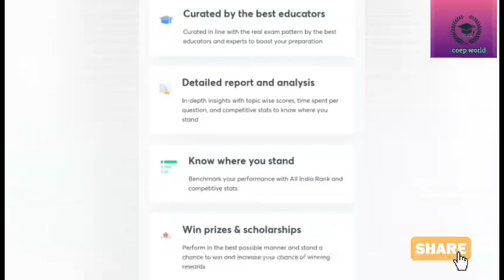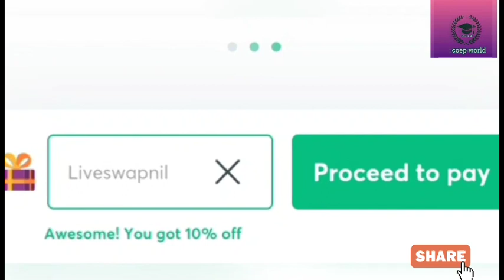DY PATIL PUNE COMPUTER ENGINEERING MHT CET 2020 CUT OFF MARKS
Mark Your Calendars to Participate in the MHT CET Champions League!🏆
An Excellent Chance to Strengthen your Knowledge and boost your preparation.
Take the Test & Get Ready for the Examination Day.

✅December 19th

 🔴 COEP WORLD 🔴

IN THIS VIDEO YOU WILL GET TOTAL INFORMATION ABOUT  DY PATIL PUNE
 TOTAL INFORMATION

1. Learn from your favorite teachers
2. Dedicated DOUBT sessions for MHT-CET 2020 & MHT CET 2021
3. One Subscription, Unlimited Access to Live Online Classes and Videos
4. Real-time interaction with best-in-class teachers
5. You can ask doubts in live online classes
6. Limited students in each MHT CET Online Class
7. Download the videos & watch offline